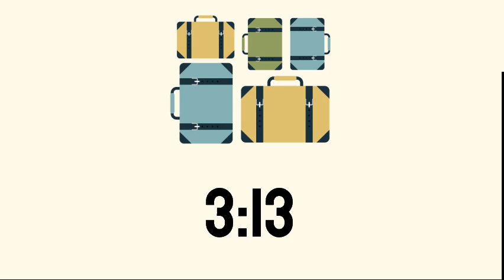30 Minute Timer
0 00:00 - 30 Minutes
5:00 - 25 Minutes
10:00 - 20 Minutes
15:00 - 15 Minutes
20:00 - 10 Minutes
21:00 - 9 Minutes
22:00 - 8 Minutes
23:00 - 7 Minutes
24:00 - 6 Minutes
25:00 - 5 Minutes
26:00 - 4 Minutes
27:00 - 3 Minutes
28:00 - 2 Minutes
28:30 - 90 Seconds
29:00 - 1 Minute
29:45 - 45 Seconds
29:30 - 30 Seconds